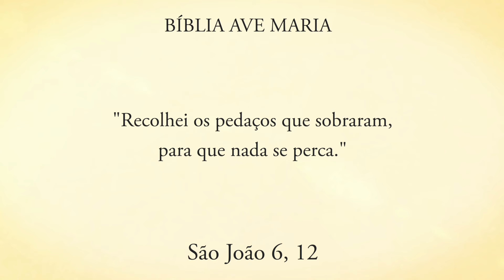A PROVISÃO EM MEIO AS DIFICULDADES - Pe. Alberto Gambarini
Às vezes, enfrentamos situações que parecem inúteis, mas a Palavra de Deus nos garante que nada é desperdiçado quando seguimos Seu plano, não o nosso. Isso nos ensina que, como no milagre da multiplicação dos pães, até as dificuldades podem ser usadas por Deus para nos abençoar e moldar. Assim, ao confiarmos em Sua vontade, reconhecemos que Sua provisão e cuidado se manifestam em todas as áreas de nossa vida.